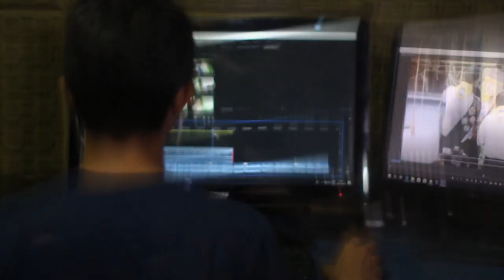Team 1 Film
Team 1 Members

Deepika Pandey
Sangya Singh
Neha Arya
Rambha Kumari

Startup Media Production wishing you all best wishes for all team members of Team 1